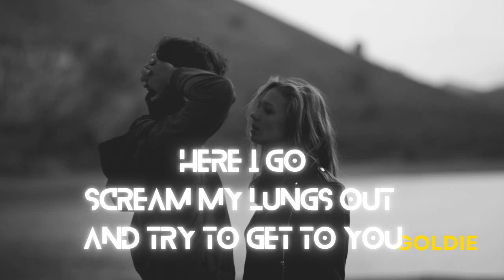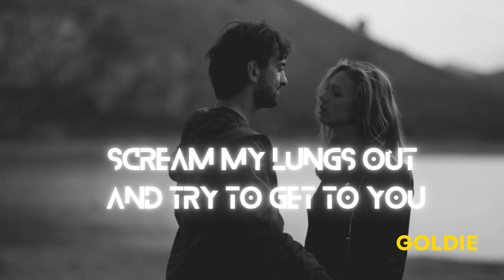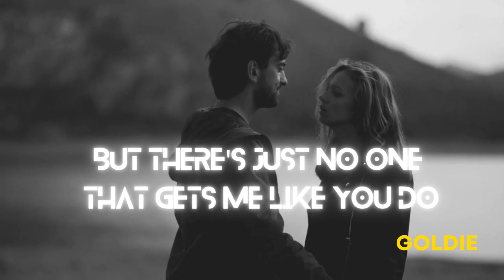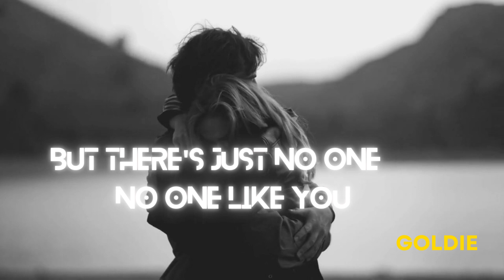Yellowcard - Only One [Lyric Video]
Artist: Yellowcard